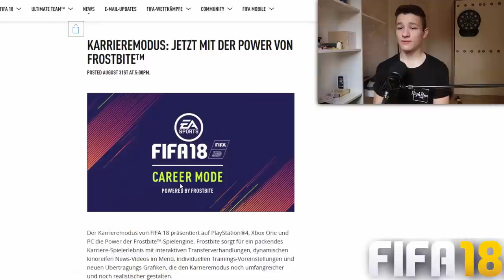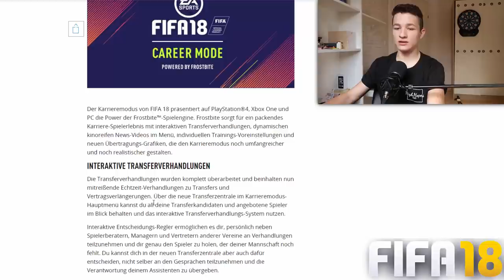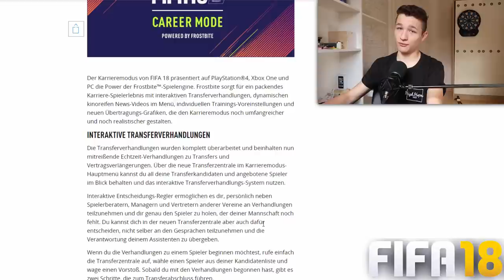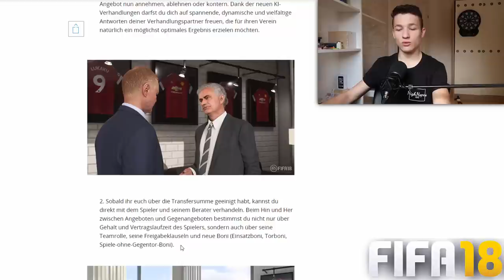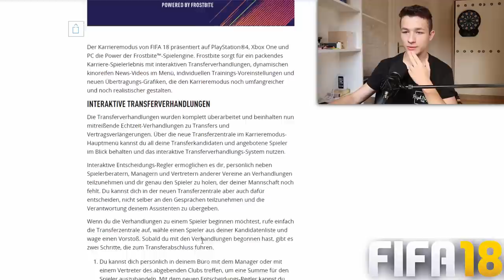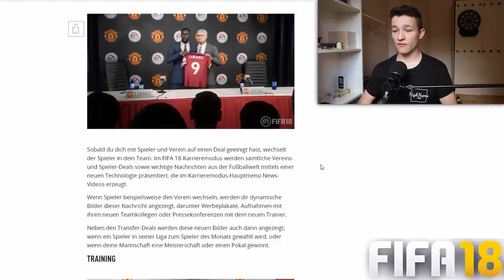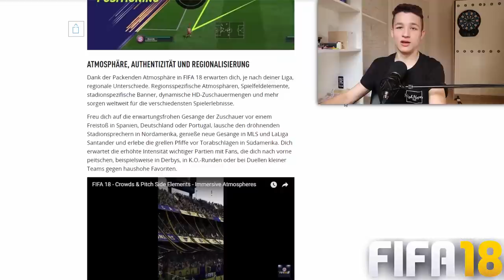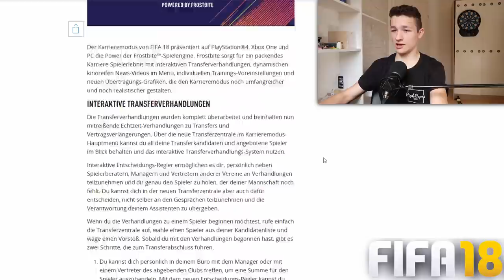FIFA 18 Karrieremodus News - Alle Erneuerungen und Infos! (Deutsch)